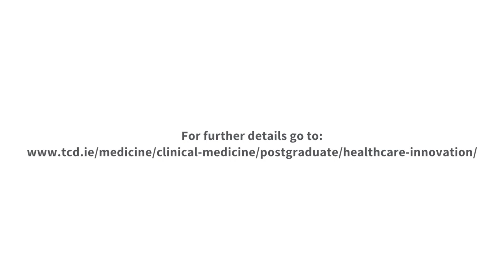Study Healthcare Innovation (P.Grad.Dip) at Trinity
This short video introduces the Postgraduate Diploma in Healthcare Innovation at Trinity College Dublin. This contemporary programme has been designed for graduates working within the health ecosystem. It provides them with an in-depth knowledge of the dynamics of embedding an innovation culture within teams and insights into the latest thinking on creative and practical implementation of new ventures in healthcare.

Speaker:
Professor Seamus Donnelly